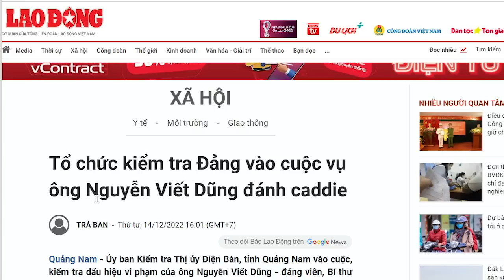“Khôn 3 năm dại 1 giờ”, “Thánh vụt gậy” bị vụt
Bản chất của chế độ này là tự động bao che cho giới quyền - tiền, bất chấp chuyện họ làm rõ ràng là sai. Từ cơ quan báo chí, cơ quan Đảng, cơ quan điều tra, đều không có thiện chí bảo vệ công lý, mà họ chỉ hành động khi có áp lực xã hội đủ mạnh. Người dân không thể dựa vào chế độ để có công bằng mà chỉ có thể dựa vào dư luận xã hội mà thôi. Không ai thương dân bằng dân, Đảng không bao giờ thương dân như họ tuyên truyền.